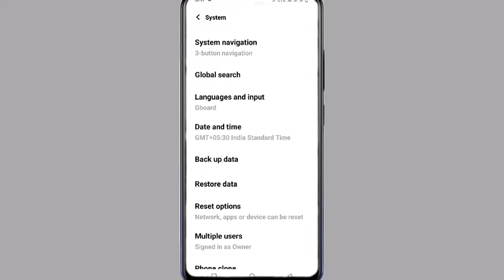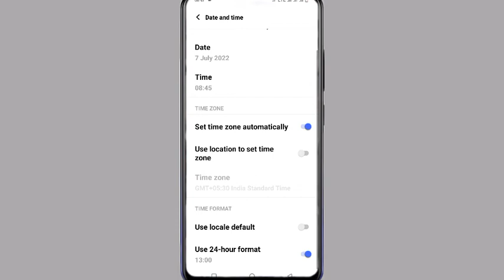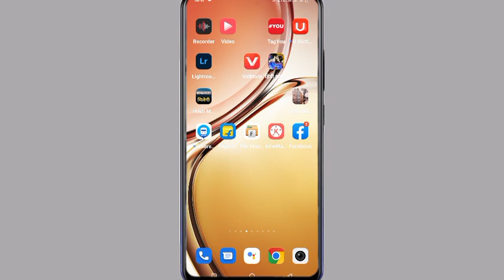Vivo IQ Z6 Time Date Set Kaise Kare | IQ Z6 Time And Date Setting || Technical Akhilesh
Vivo IQ Z6 Date And Time Kaise Set Kare
Set Date And Time Vivo IQ Z6
Vivo IQ Z6 Time kaise Set Kare
 How To IQ Z6 Date And Time Kaise Set Kare
Vivo IQ Z6 Date And Time Set Kare

My Camera

My Trypod
My Light